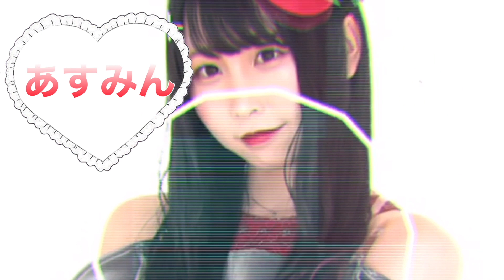限界!?どこまでやれる！ハンドクラップ対決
オンライン特典会やってます！メンバーと１VS1でお話ししましょう(^^)/

アイドル教室ニコニコチャンネルやってます！ここだけの配信など盛りだくさん！登録お待ちしています。

オーディション開催中！あなたもアイドル教室ファミリーの一員になりませんか？

●活動拠点詳細
寿司処五一
愛知県名古屋市中区新栄1－26－５

・毎週末に名古屋の栄のどこかで必ずライブをしています。
詳細はホームページを見てください。

・平日毎日２３時に動画を更新中！（プレミア公開）
毎週火曜２１時～　土曜１６時～　日曜１４時～
※時間は日程によって変更になることがあります。

Chúng tôi là một nhóm thần tượng làm việc tại Nhật Bản!
Nó được gọi là "lớp học thần tượng".

Tôi làm việc dựa trên một nhà hàng sushi.
Trên kênh này, các video khác nhau được cập nhật hàng ngày, chủ yếu là hình ảnh trực tiếp của chúng tôi.

Tôi sẽ rất vui nếu tôi có thể hòa đồng với người Việt Nam.

Cảnh quay trực tiếp của chúng tôi được tóm tắt trong danh sách phát bên dưới.

Hãy tận hưởng chính mình.